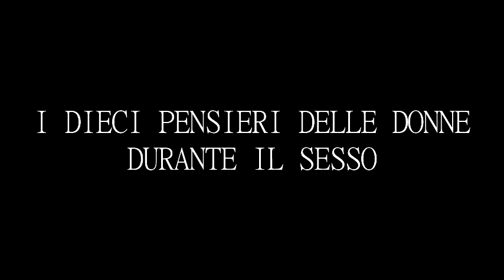8 Marzo festa della donna con i dieci pensieri durante il sesso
Cosa pensano le donne mentre fanno sesso?
Scopriamolo per Augurargli BUON 8 Marzo!!!

Estratto dallo spettacolo by SBOBTV
"D'AMORE DI SESSO E D'ACCORDO"
live in Viterbo 2RigheBookBar 2016

con Michelangelo Gregori, Daniele Ercolani, Andrea Frittelli, Maurice Flee